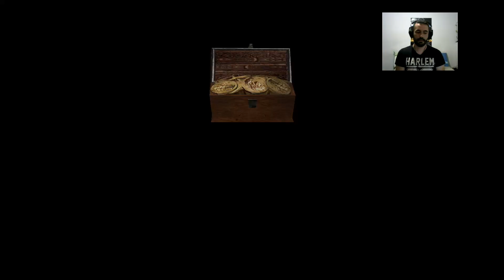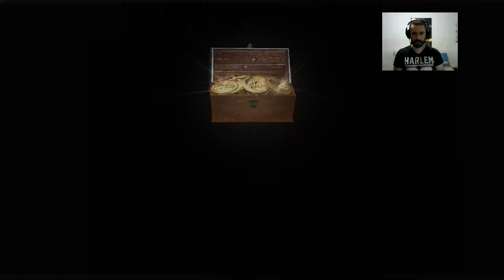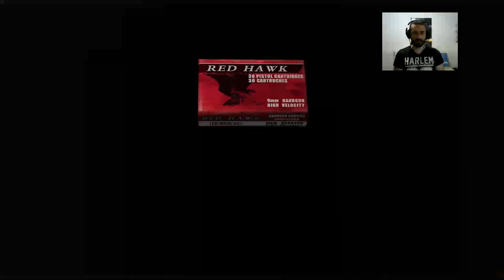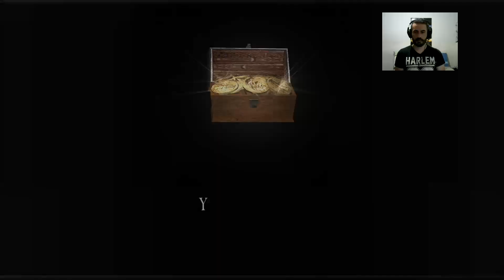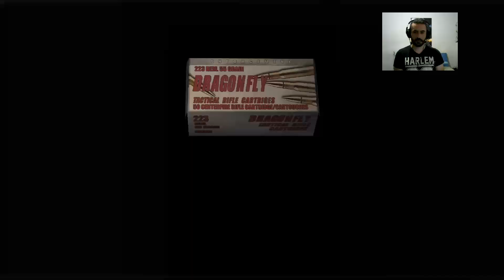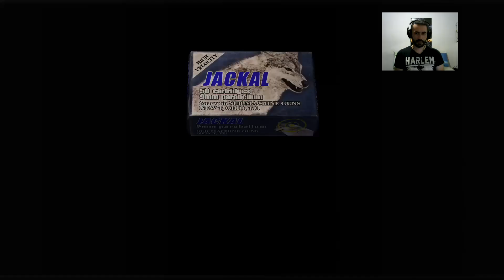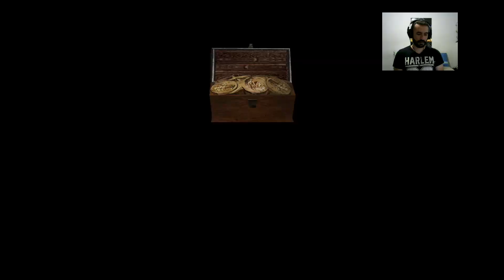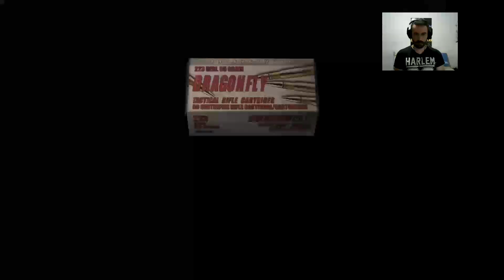Resident Evil 4- Em busca da Ashley (Xbox One)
Continuando a campanha.